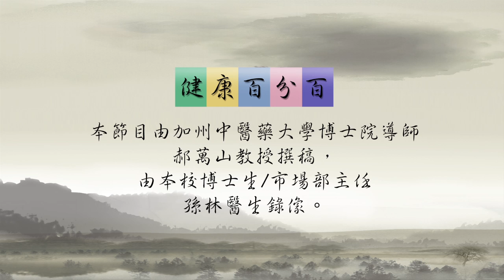(國) 健康百分百 第八集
健康百分百
由加州中醫藥大學博士院導師 郝萬山教授撰稿
由本校博士生/市場部主任 孫林醫生錄像